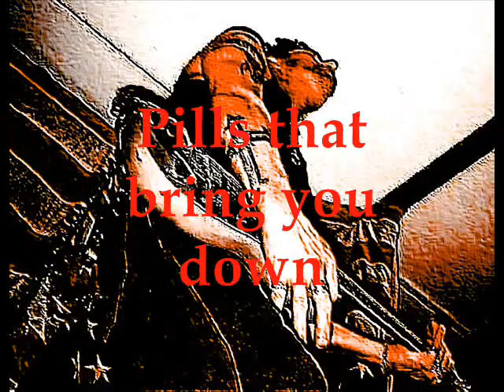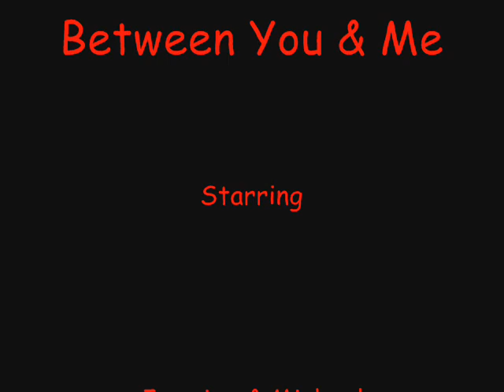Between U & Me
This is a video that I made with my cat Jasmine and a bunch of pics that I took with my new HD digital camera, some of the effects on the software were still new to me and it seemed like forever to try to get anything close to what I was envisioning in my minds eye. Turned out a bit sillier than I had intended but kinda cute in an odd way. Mabey I'll do another more tastefull cat video soon :) CATS ROCK !!!